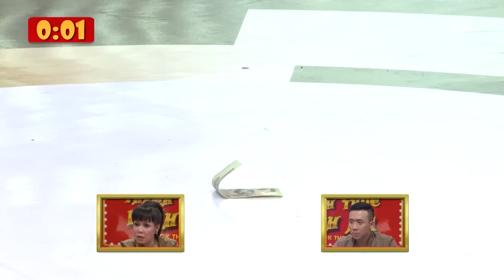Nhờ Trấn Thành, Trường Giang mà Phát La, Minh Dự, Duy Khương, Lê Trang nổi tiếng